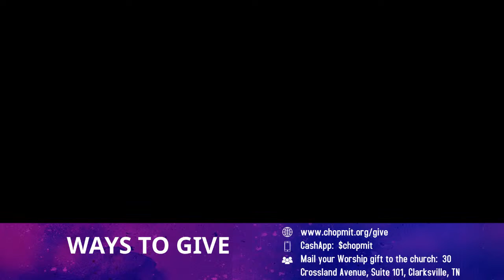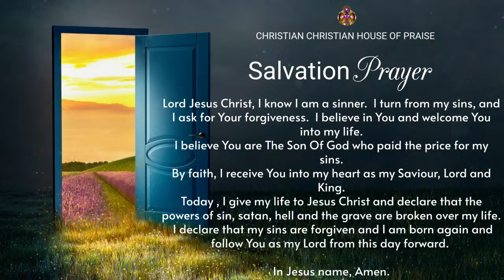CHRISTIAN HOUSE OF PRAISE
Greetings and welcome to Christian House of Praise.  We are glad to have you.

Online & In-Person:

You will find community and grow in Christ.

We offer physical gatherings as well as online.  Come and experience worship, community and the Word in person.

If you're joining us for the first time, a special welcome to you.   We are so glad your are tuning in with us.  (or click CONNECT on the header above) to fill out our connect card.  Please take a moment and fill that out so we can continue to stay in touch with you.

Join us in person at 11 am or on our live stream for Sunday Worship Service every Sunday at 12 noon (CST) and Bible Study on Tuesday at 6:30 pm (CST).

If you wish to support us and worship by giving and sowing into HIS good ground today, you can give online.  Everything you give helps us continue doing what we do for Jesus and the community.  Sow as you are LED by the Spirit of God.

We have several ways you can Worship by giving via:

5.  Mail your Worship gift to the church:  30 Crossland Avenue, Suite 101, Clarksville, TN 37040

Please know that we love you and appreciate your generous love gifts and support.